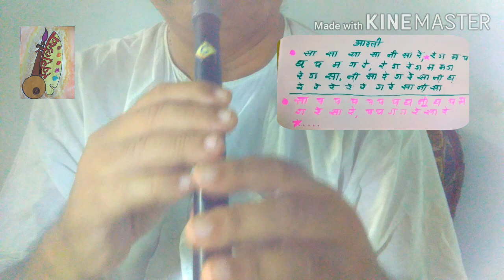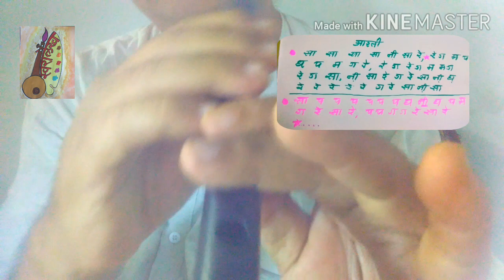Flute lessons vertical (Arti Notations)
Arti of mataji played in navratri. Vertical flute lesson how to play Arti notations.